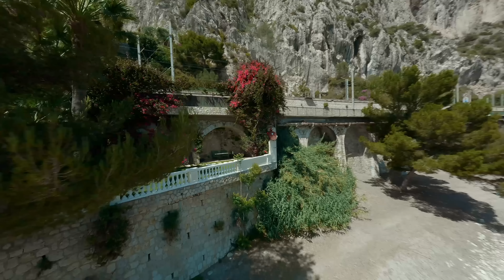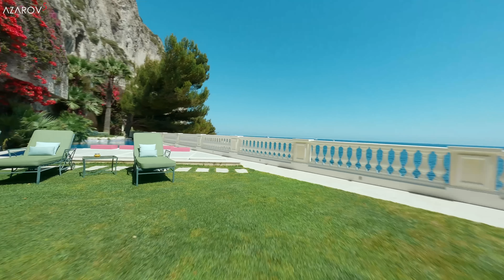🛥 Снять в аренду виллу в БОЛЬЁ-СЮР-МЕР | For Rent villa by the sea in BEAULIEU-SUR-MER